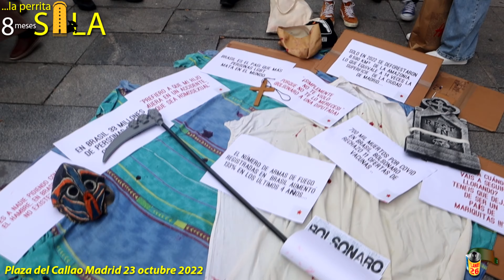Sila 113 Sila con Lula Da Silva Madrid 996 449 3063 1512 PLANEt26